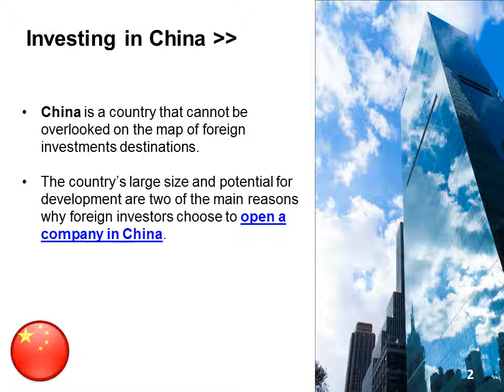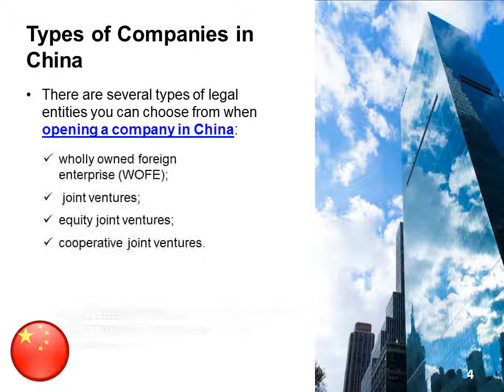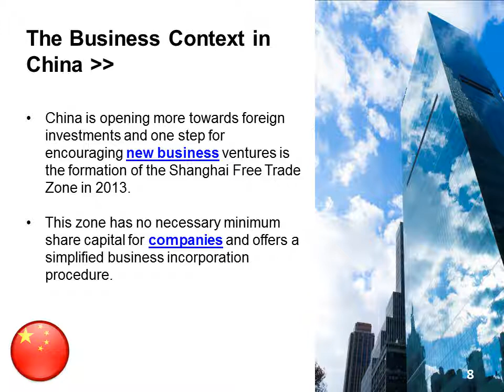How to Open a Company in China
Opening a company in China is a complex process that requires the help of a specialized firm. In order to establish a company in China you should know the Chinese business context, what are the types of companies available in this country and other important legal aspects. You can find out these information and much more by watching our concise video. For more details or for a personalized offer, please contact our lawyers in China